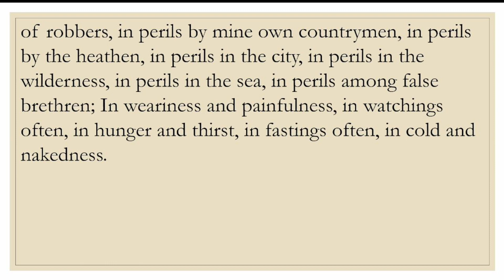Sunday Morning 3/19/2023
Believe and Be Saved